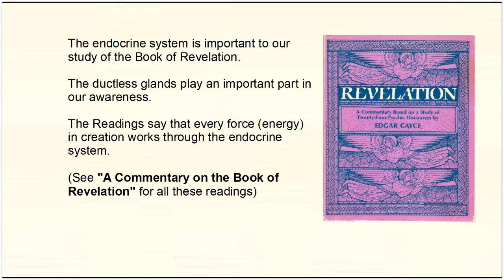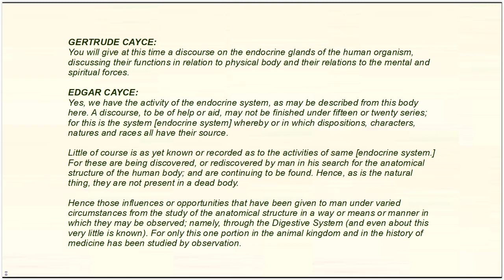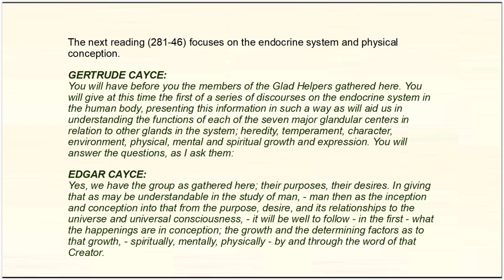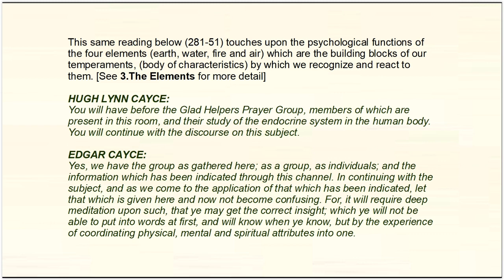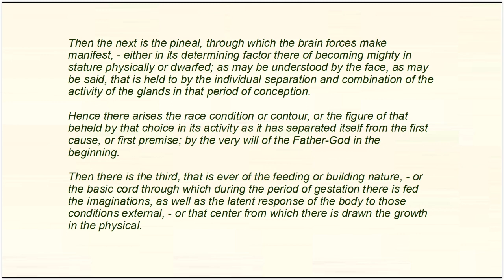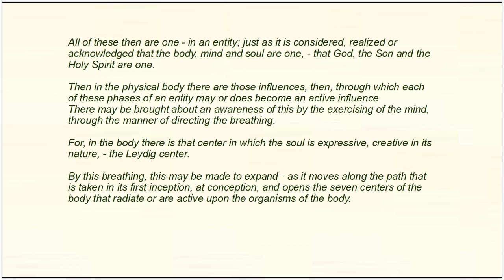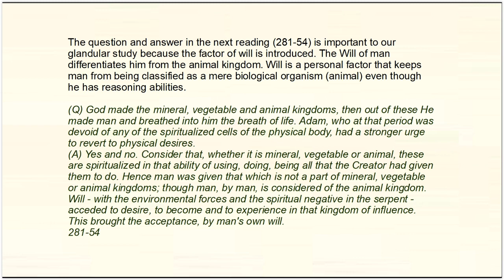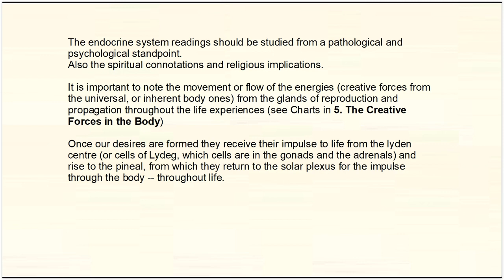EDGAR CAYCE - A Commentary on THE ENDOCRINE SYSTEM - By J. Everett Irion.